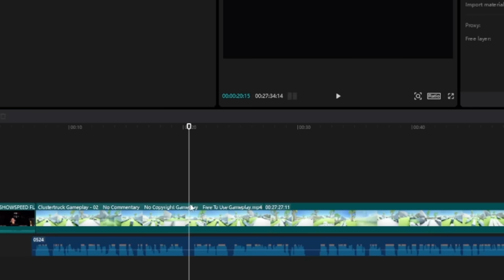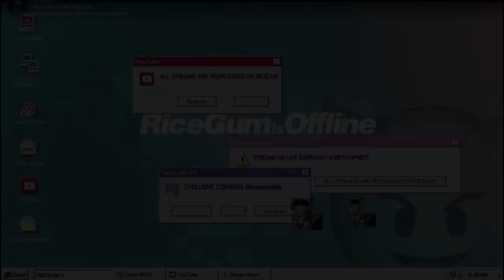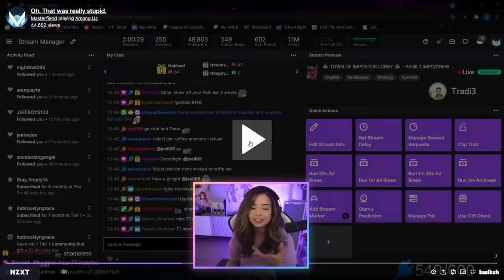Livestreams Που Πήγαν ΕΝΤΕΛΩΣ ΛΑΘΟΣ!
📷Follow me στο Instagram για να τα μαθαίνεις όλα 😛(πάντα απαντάω)